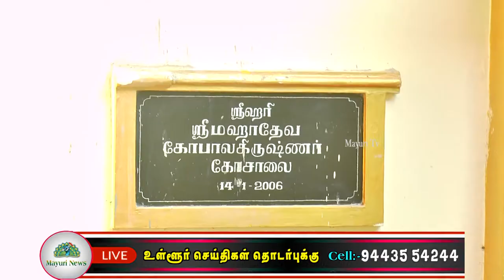நெல்லை மாவட்டம் எட்டெழுத்து பெருமாள் கோசாலையில் மாட்டுப்பொங்கல் சிறப்பாக நடைபெற்றது.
திருநெல்வேலி மாவட்டத்தில் பிரசித்தி பெற்ற திருக்கோவில்களில் ஒன்றான அருகன்குளம் எட்டெழுத்து பெருமாள் கோவில் தாமிரபரணி நதிக்கரையில்  அமைந்துள்ளது. இங்கு  பசு பராமாிப்பிற்க்கான கோசாலை சிறப்பாக செயல்பட்டு வருகின்றது. இங்கு ஆண்டுதோறும் பல்வேறு திருவிழாக்கள் நடைபெறுகின்றன. குறிப்பாக கிருஷ்ண ஜெயந்தி சித்திரை பெருவிழா மற்றும் மாட்டுப் பொங்கல் போன்றவைகள் சிறப்பாக நடைபெறுகின்றது.  மாட்டுப்பொங்கல் தினமான இன்று காலையில்  கோசாலைஇல்  உள்ள பசுக்கள் அனைத்தும் தூய்மைப்படுத்தப்பட்டு சந்தனம் குங்குமம் வைக்கப்பட்டது.  கோசாலை வாசலில் பெண்கள் பொங்கலிட்டு வழிபாடு செய்தனர் . அங்கு அமைந்துள்ள கிருஷ்ண விக்கிரகத்திற்கு  ஆராதனைகள் நடைபெற்று  பசுக்களுக்கு நட்சத்திர ஆரத்தி காண்பிக்கப்பட்டது . அதனைத் தொடர்ந்து சிறப்பாக அலங்கரிக்கப்பட்ட பசுக்களுக்கு கோசாலை வாசலில் வைத்து வஸ்திரங்கள் சாற்றி பூக்களால் அா்ச்சனை  நடத்தப்பட்டன . உலக நலன் வேண்டியும் விவசாயம் செழிக்கவும்வேண்டுதல் செய்யப்பட்டது. பசுக்களுக்கு பிாியமான பழங்கள் கரும்புகள் பகக்தா்களால் கொடுக்கப்பட்டது. பின்னர்  அந்தப் பசுக்களின் கழுத்தில் பணமுடிப்பு கட்டி பசுக்களை தெருக்களில் அவிழ்த்து விட்டனர் . வந்திருந்த பக்தா்களுக்கு  அன்னதானம் நடைபெற்றது